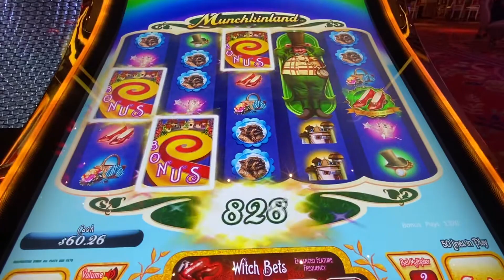Encore Boston Harbor! - Scoring on the Wizard Of Oz Machine!